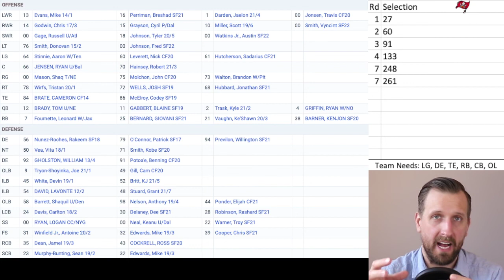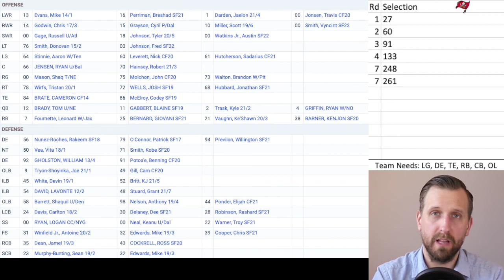OTS 2022 NFL Draft Needs | Tampa Bay Buccaneers Draft Needs Heading into the 2022 NFL Draft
A comprehensive breakdown of the 2022 Tampa Bay Buccaneers, Team Roster and Depth Chart. Taking a look at their draft needs heading in the 2022 NFL Draft.

Follow Off the Schneid on Social Media!